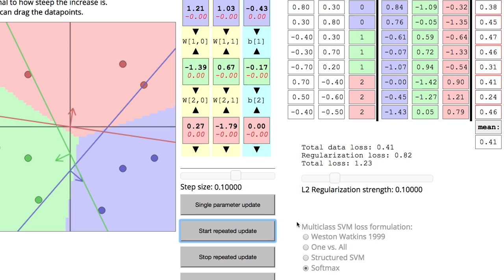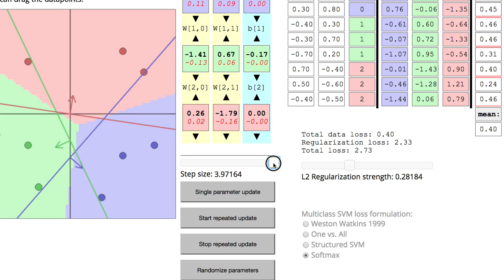[머신러닝] 811 - Linear Classification Demo 2